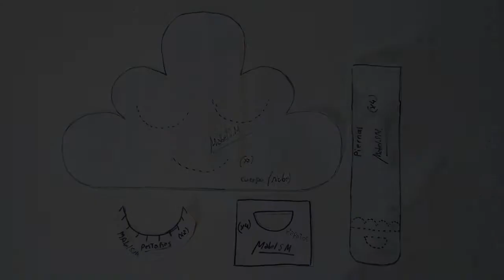DIY Almohadón nube sleeps de jeans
Haz un almohadón con materiales reciclados.